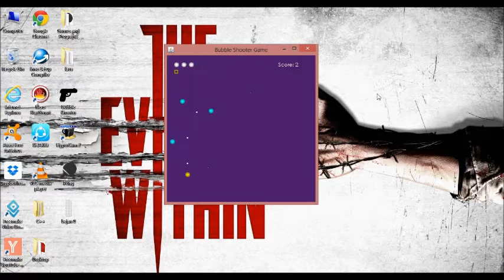A Game I Made in Java! - Bubble Shooter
This is a game that i made in java..
Thanks to ForeignGuyMike for the tutorial